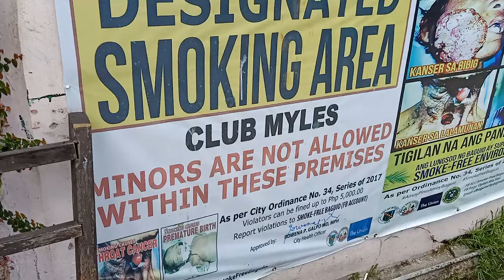Simpleng disiplina lang sana